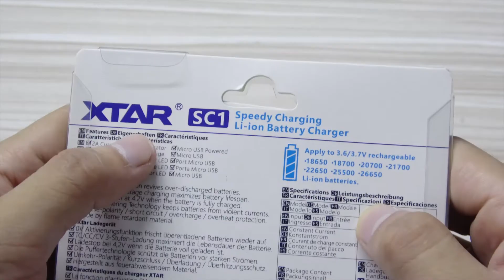XTAR SC1 Unboxing video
A Powerful Speedy Charger for Everybody

• Real 2A fast charging, fully charge VTC5 in 1.25hrs

• Charge anywhere anytime with Micro USB charging port

•Compatible with 5V USB power includes USB wall adapters, solar panel, power banks, etc

• Easy-to-read LED indicator

• Reverse-polarity / short circuit / overcharge / overheat protection

•Apply to 3.6V/3.7V rechargeable 18650/18700/20700/21700/22650/25500/26650 Li-ion batteries.